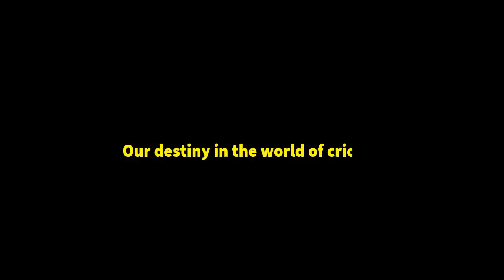HBL PSL | PCB "Insaaf Dekho" Our Destiny in The World of Cricket | ڪرڪيٽ جي دنيا ۾ اسان جا نصيب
Our Destiny in The World of Cricket, Sindhi Animated Video.
Mr. Sindhi always sharing best point of our issues with animation way. Our aim is to create awareness among those who are suffering from some misconceptions even in this modern age. You must accompany it, raise the voice of Sindh ۔